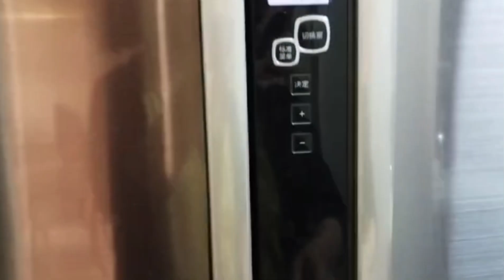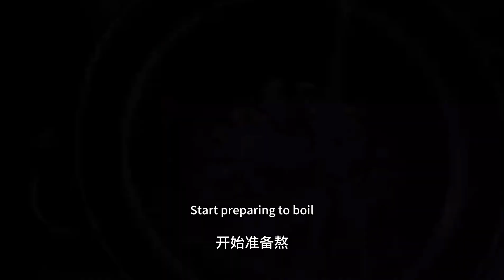【鱼胶桃胶羹】营养价值极高的甜品羹｜发鱼胶桃胶的过程很简单